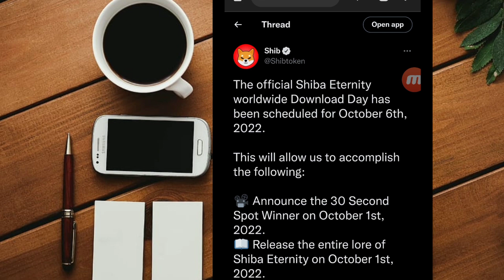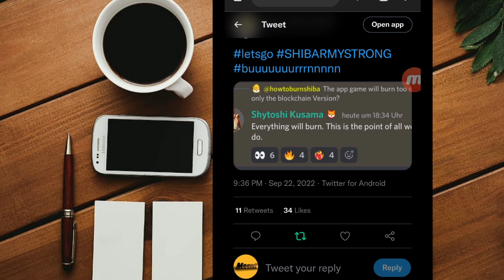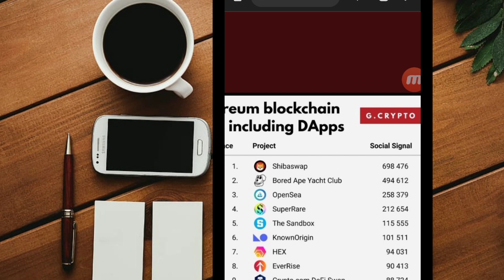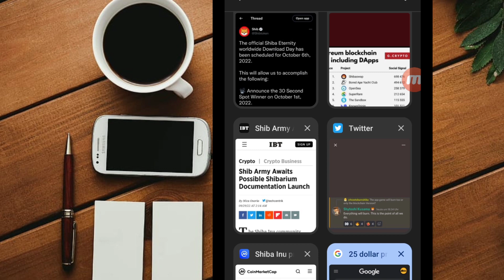Shiba Inu का नया धमाका || Get ready for big good news 🔥